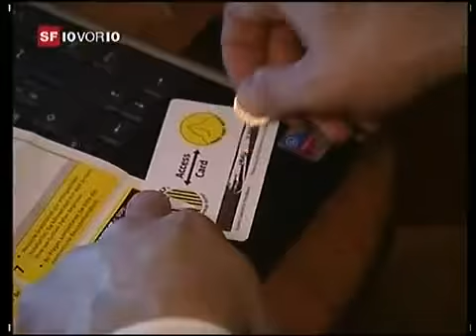MOUNT10 - Beitrag 10vor10 vom 28 Oktober 2006 - SWISS FORT KNOX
ONLINE BACKUP by MOUNT10 former SWISSVAULT